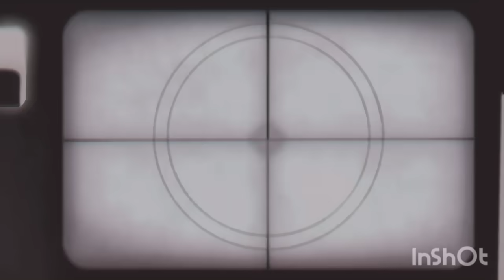NAO FOI A PRIMEIRA NEM A ÚLTIMA.... A OCASIÃO OBRIGA....